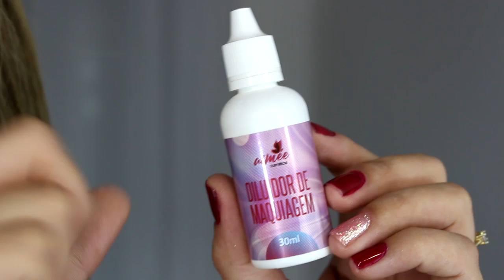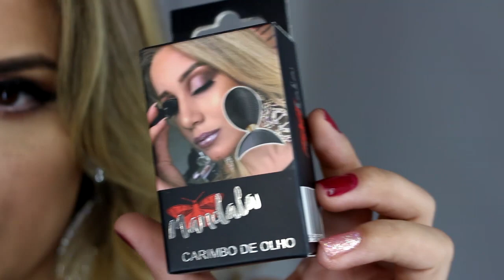NOVIDADES Maquiagem baratinha 25 de março | COMPRINHAS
Você gosta de comprar bem e pagar pouco? Então confira todas as novidades do mundo de maquiagem pagando barato em produtos de boa qualidade.

•♦•  BRUNA LIMA  •♦•
CEP: 2430971